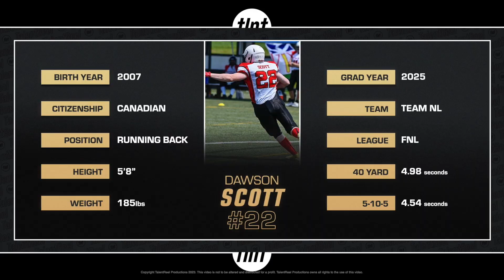Dawson Scott 2024 Highlight Video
Recruitment Made Easy